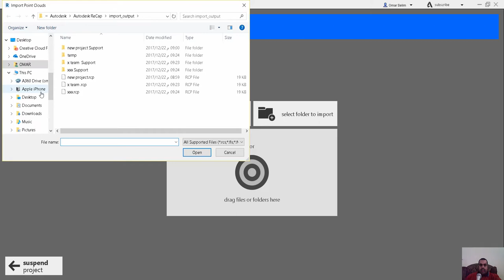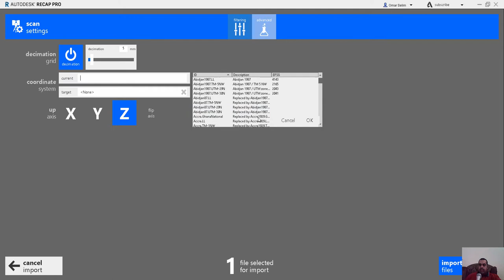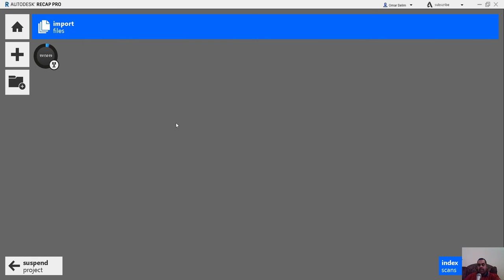autodesk recap Starting a New Scan Project